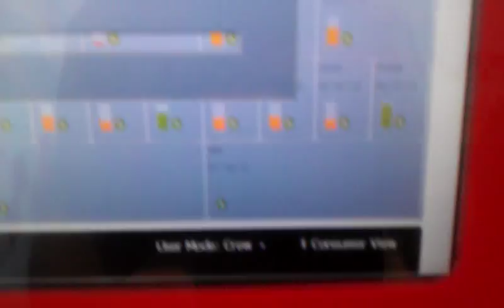Accessing the secret menu on a Coca-Cola Machine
WARNING: This is for demonstration purposes only. Do at your own risk. I am not responsible for anyone getting in trouble with the restaurant or the Coca-Cola company.

I did this at a Five Guys. It's a way to get into the secret menu and view the levels of the drinks.